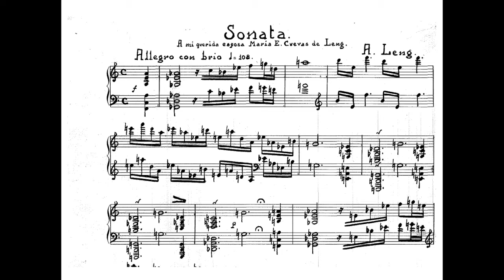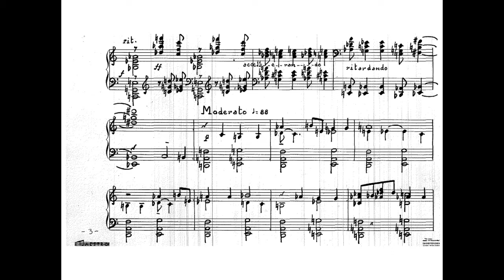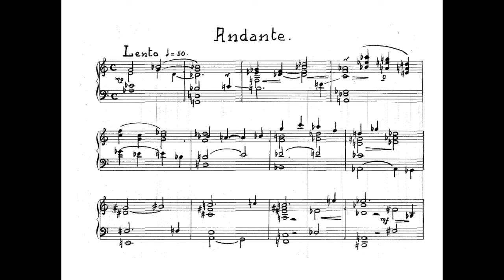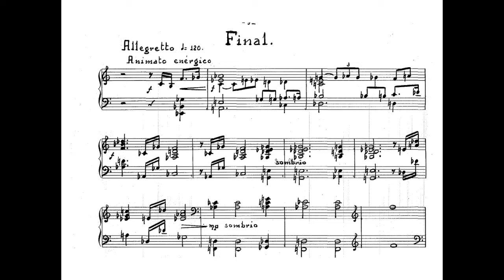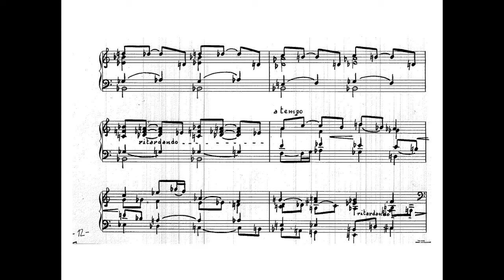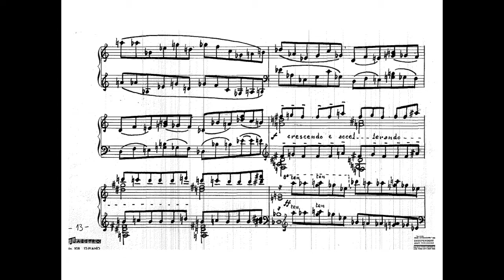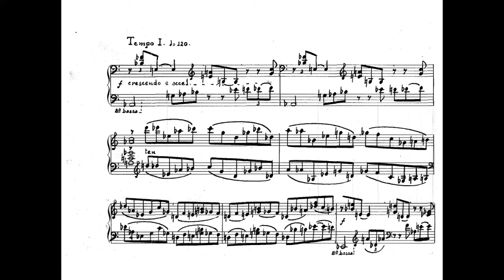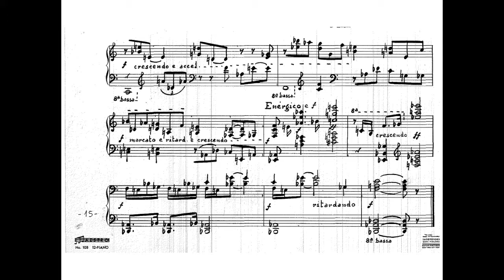Alfonso Leng - Piano Sonata No 2 (1950)